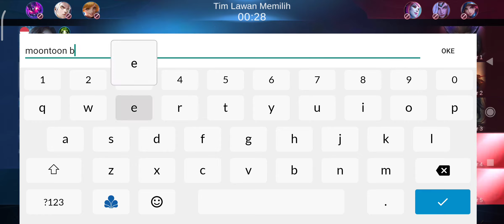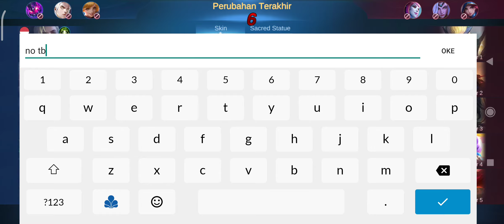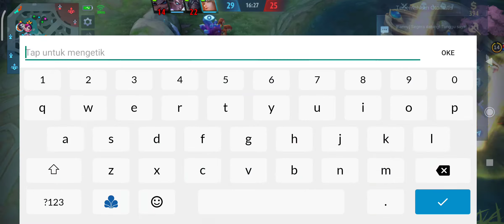MOONTOON BERCANDA CECILION EX GLOBAL DILEPAS?????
User ALL ROLE.. mabar add aja ya guysss...